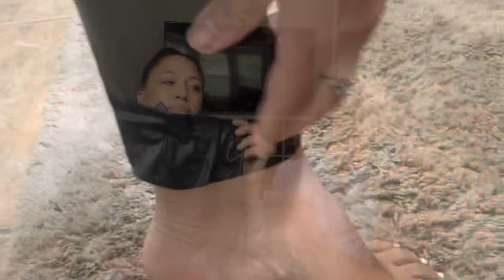MASSIVE SHEIN CLOTHING/BIKINI HAUL - SPRING COLLECTION (30 ITEMS/$400)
HUGE MOTHER/DAUGHTER SPRING COLLECTION HAUL FROM SHEIN

Clothing Links-

9205532 Puff Sleeve Shirred Crop Top & Button Front Slit Hem Skirt Set
7733507 Tropical Print Cutout One Shoulder Ruched Waist Split Thigh Dress

Hey, what's, up guys!  It's "The MC House" back at it again!

SHOUTOUT to Jay, AKA GOODLEY ENTERTAINMENT GROUP, for creating our INTRO MUSIC!  He knew what we wanted and worked with us to achieve it!  Visit his site for any DJ needs (weddings or events) or any special music made just for you!  Tell him the MC HOUSE sent you! To get a quote or ask questions

HUGE SHOUTOUT TO CARISSA WARFIELD AKA Still Silver, on our amazing intro video! Please hit her up for all your photography and filming needs!! She's amazing!  Tell her The MC House sent you!! To get a quote or ask questions

Our intro is finally done, and we are so happy with the results!  Much love and stay safe.

Right now, we are just posting 2x a day and sometimes more.

You can follow us all on TikTok/Instagram as well!